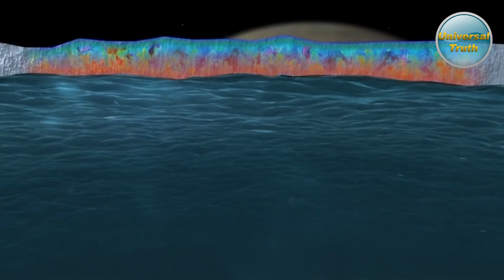यूरोपा और एनसीलेड्स पर जीवन की खोज। || Bruie rover will discover life on Europa and Enceladus.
यूरोपा और एनसेलडस चंद्रमाओं पर जीवन की खोज।

गुरुग्रह के चंद्रमा यूरोपा और शनिग्रह के चन्द्रमा एनसीलेड्स पर बर्फ की चादर बिछी हुई है और उस  बर्फ के निचे समुद्र के होने की सम्भावना बहुत ही ज्यादा है।

अमेरिकन वैज्ञानिको ने एक ऐसा रोबोट बनाया है जो किसी अन्य ग्रह या उनके चन्द्रमाओं पर जीवन की खोज करेगा।
यह रोबोट असल में दो पहियों वाला एक रोवर है जिसकी लम्बाई 1 मीटर की है।  इस प्रोग्राम को ब्यूअंट रोवर फॉर अंडर - आइस एक्सप्लोरेशन कहा जाता है और इस रोवर को ब्रूस (bruie)नाम दिया गया है।

यह रोबोट इतना सक्षम है की यह अपने आप ही जरुरत के मुताबिक ऑन हो सकता है और बर्फीले समुद्र में महीनो तक रह सकता है।

अगर ब्रूस (bruie) रोवर दूसरे ग्रह पर जीवन का पता लगा लेता है तो यह एक क्रन्तिकारी खोज होगी।